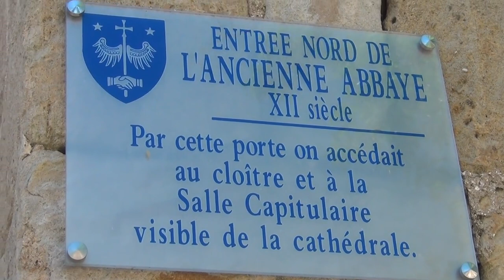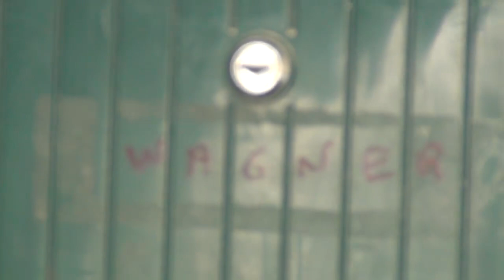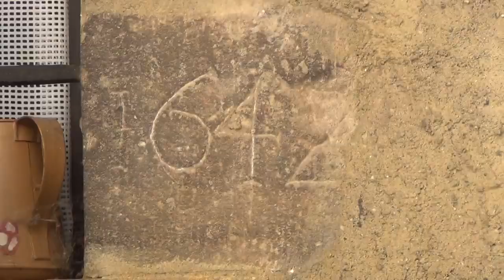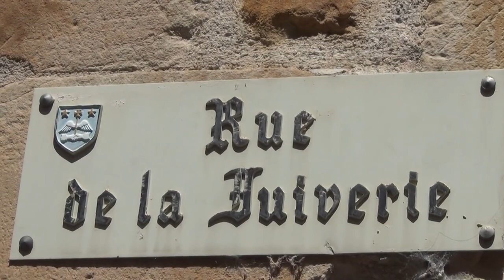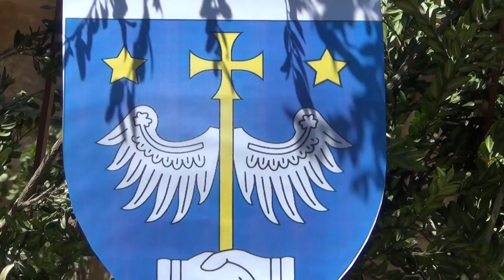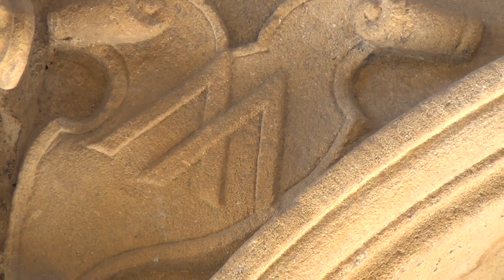The House of Nostradamus in Alet les Bains in Southern France with Octogon and Yin Yang Symbol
I'm reuploading some videos from my old channel, which was taken down, and which I started 11 years ago; so as I've made over 1.000 videos over a period of 11 years, I might make a mistake and reupload double. If that happens, please forgive me for that, I'm trying my best.